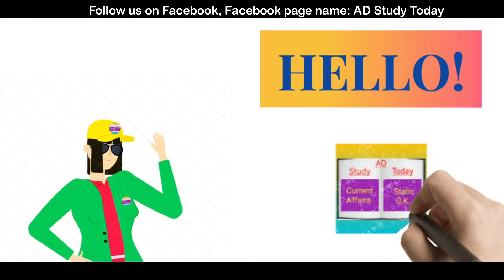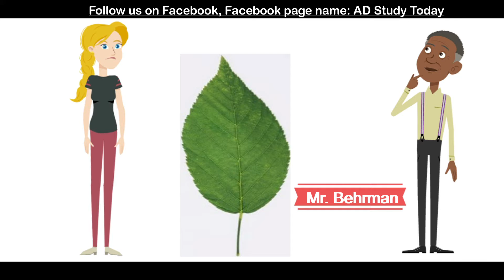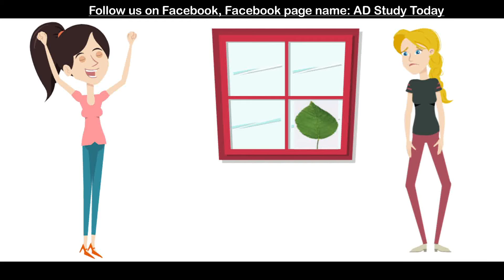Class 9 The Last Leaf Summary | Class 9 The Last Leaf animation | The Last Leaf animated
Hello everyone,
Welcome to AD Study Today.

About this video:
In this video, I have told you the summary of The Last Leaf class 9 chapter by animation. I hope you liked it.

About this channel:
On this channel, you'll find videos based on the English curriculum/syllabus of CBSE Class 9. For your convenience, the videos will be explained in Hindi as well. You'll find 3 different types of videos for each of your English chapters- (1) Animated video of the chapter  (2) Video of explanation of lesson with handwritten notes on the screen  (3) Video with transition effects.

Buy both Beehive and Moments books for class 9 at a cheap price
Buy whole Class 9 Ncert book set(includes Science, English, Maths and S.S.T. ncert books)

Buy my gears:
My Laptop
My Mic
My Pen tablet